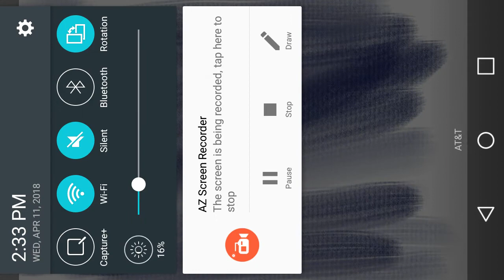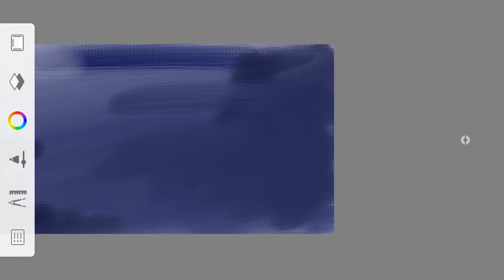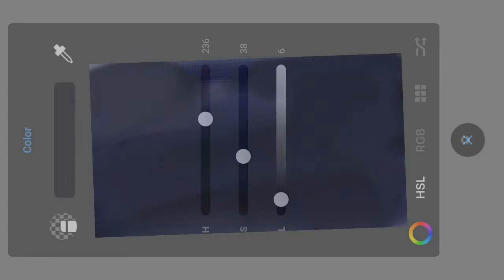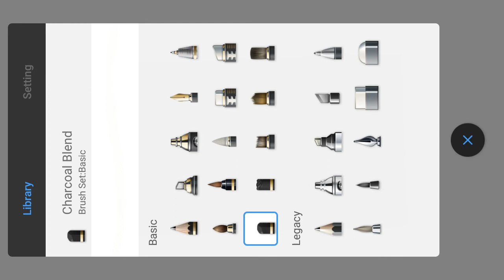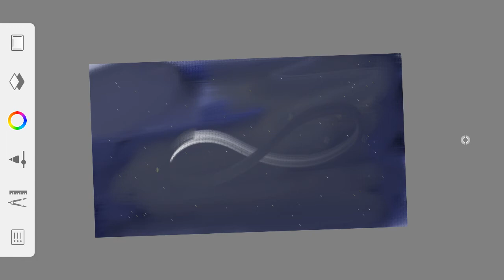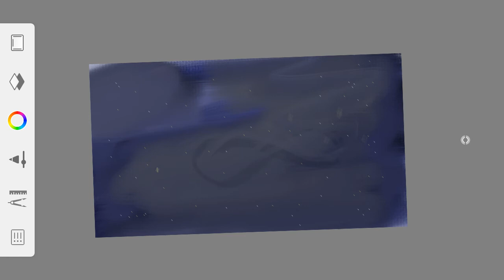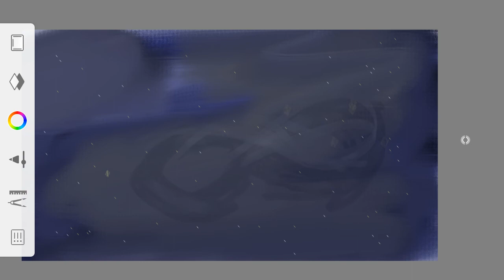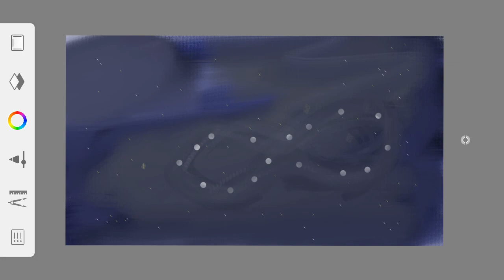THE TWIN FLAME SYMBOL REAL-TIME DRAWING (Auto-Desk Sketchbook) #9